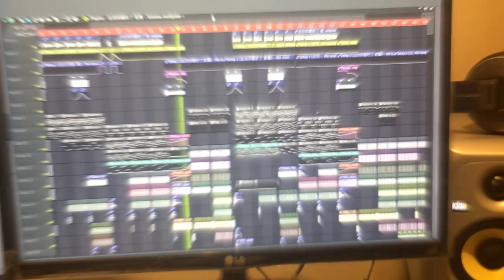劉嘉亮 - 此刻你聽好了 2017 [ DJ 小澤元 & F.C Remix ]